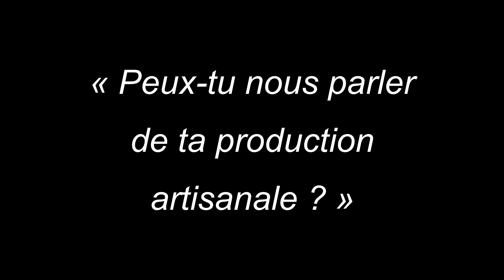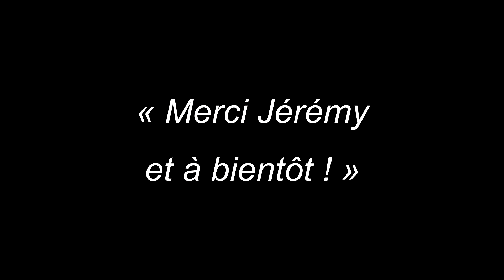Rencontre avec Mr Bangs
Découvrez Mr Bangs, artisan local présent au Dormantastique édition 2019 !